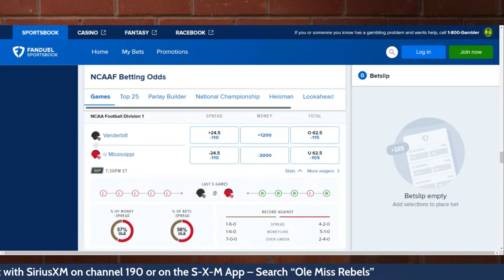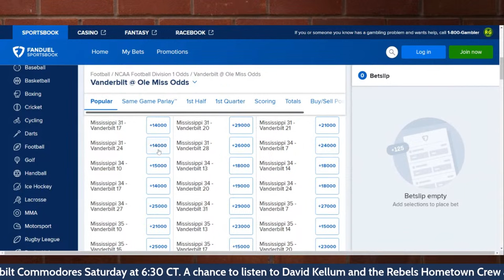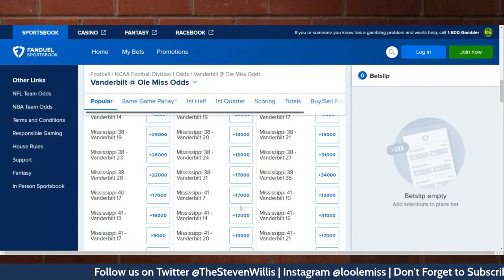PREGAME: Ole Miss Rebels vs Vanderbilt Commodores Storylines | Rebels still in Playoff Contention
John Macon Gillespie and Josh Guest join Steven Willis to talk about the game with the Vanderbilt Commodores for Ole Miss Football and Lane Kiffin.